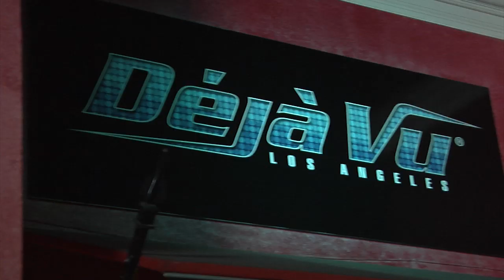Polish Popstar 'KUBA Ka' on the Set of Feature Film Live Nude Girls - Behind the Scenes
KUBA Ka and on Set of his Feature Film 'Live Nude Girls' Behind the Scenes July 9, 2013 at Deja Vu in Los Angeles, CA, United States